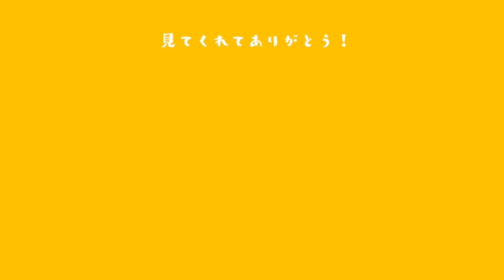Adoの握手会に参加した正直な感想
真実の口方式で実現したAdoさんの握手会に行ってきました。
想定外なことも起きましたが、本当に貴重な経験ができました。